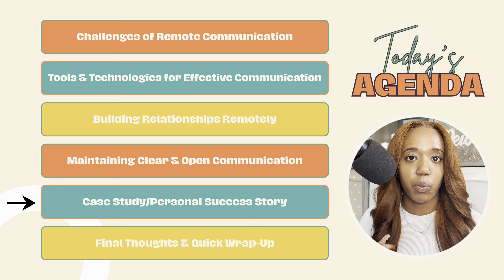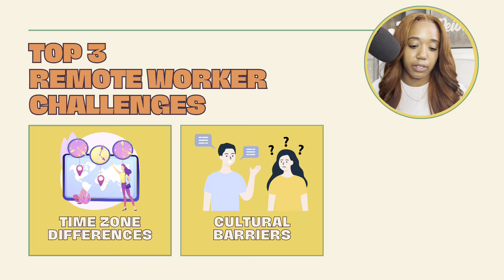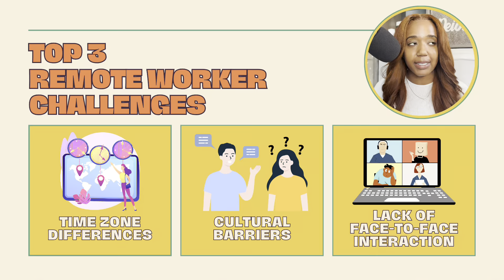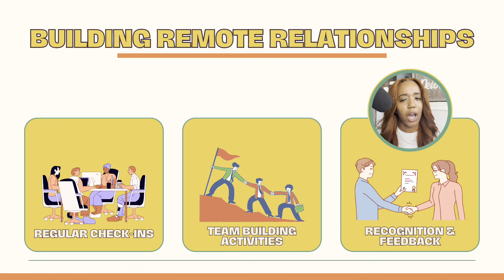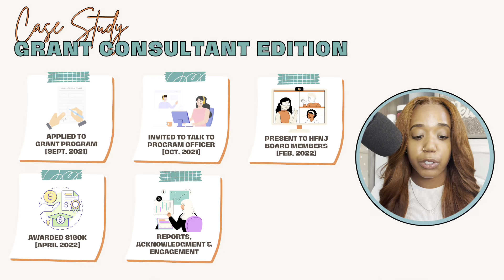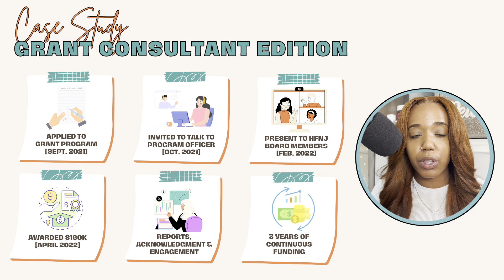Tips for Effective Communication in Project Management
Discussion on the challenges that come with communicating remotely and how to overcome them.

💞Welcome. I am a project manager + grants consultant based in Philly. This channel covers my day to day work and lifestyle, plus project management and grant writing related videos.

🎉topic inspired by – @annieabedini4049